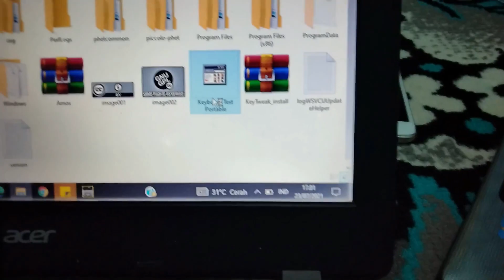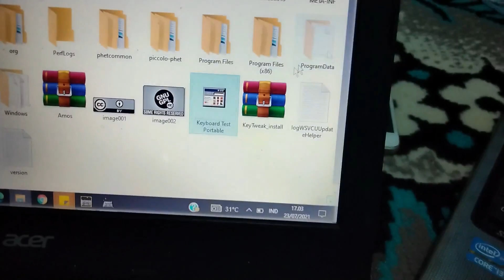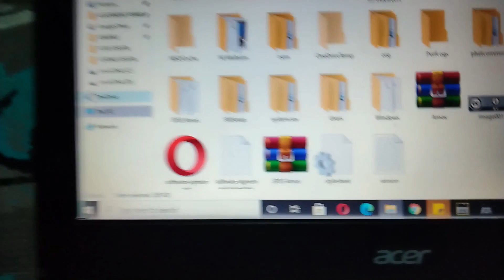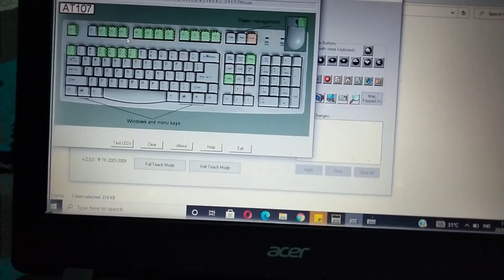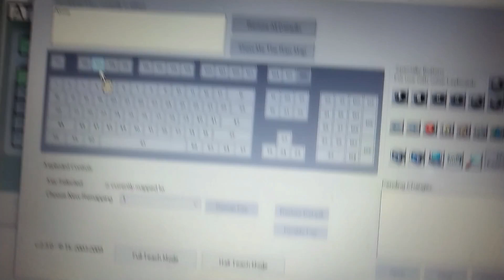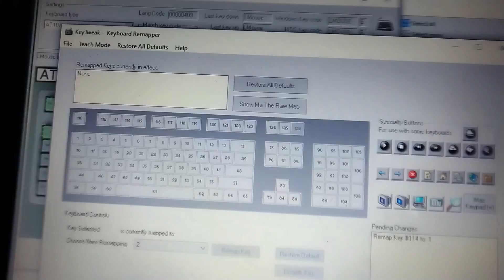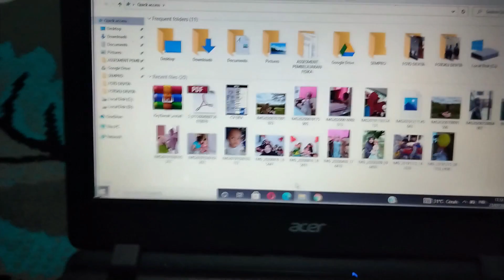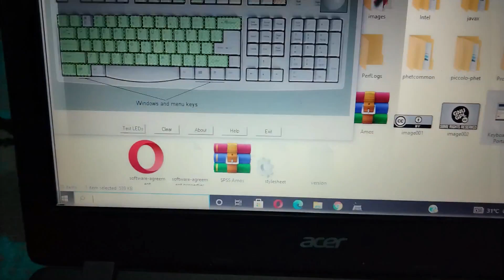keyboard laptop tidak fungsi ~ instal tweak key keyboard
Video kali ini membahas tentang tutorial cara service keyboard yg gagal sulit di service, mau ganti yang baru tidak ada dana. dan solusi supaya tidak mengganti keyboard baru, simak tutorial di video ini link softwarenya ..aplikasi ada di deskripsi...bawahh
Link Software :
1. Test Keyboard Portable :

Jangan lupa di
subsscreb
dan share